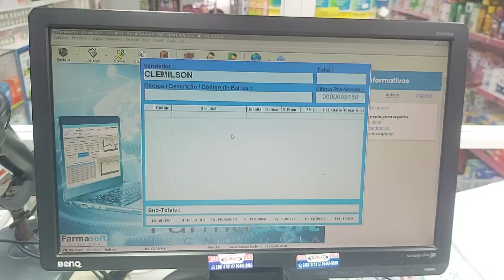APOSETOU O COMPADRE DEPOIS DESSA, ACHO QUE ERA UMA VÍTIMA SABOROSA OU HORROROSA RSRS